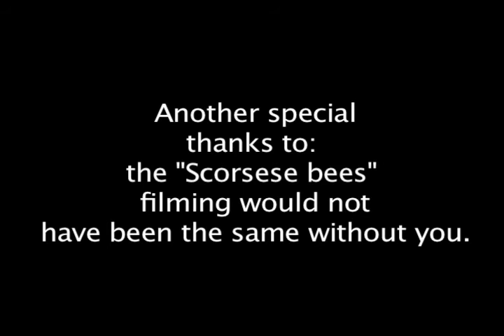A Guide to Personal Understanding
My final film project shot with an Arriflex and bolex 16mm cameras. I cant believe this project actually got completed! My film partner Lisa and I had the worst luck throughout this whole shoot and we were devastated by the registration problems we had due to a malfunctioning camera. All i can say is i learned a lot while shooting this, and all though its really really really far from cinematic perfection i still love it! p.s